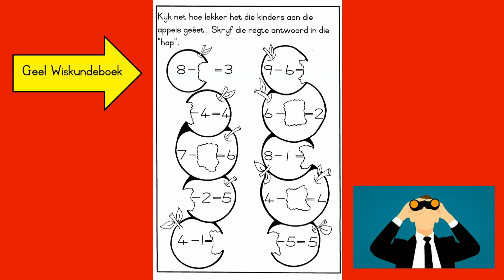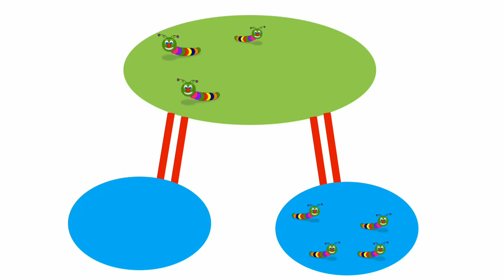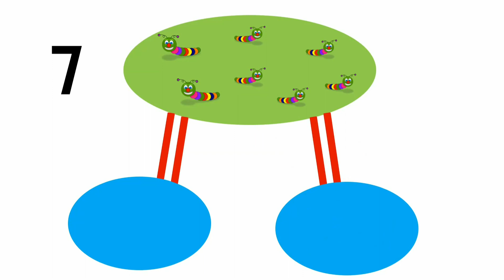Minus somme Graad 1 plekhouer skuif. Appelsomme Juffrou Lynette.